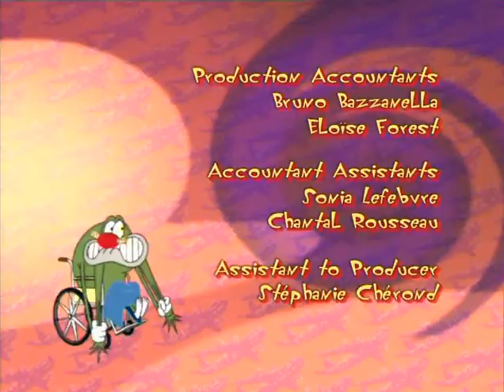Oggy e i maledetti scarafaggi - stagione 2 ep. 20 - "L'imitatore"